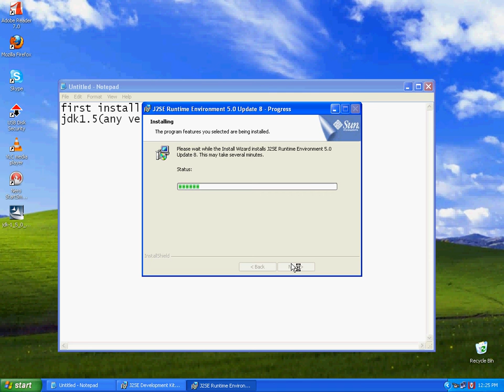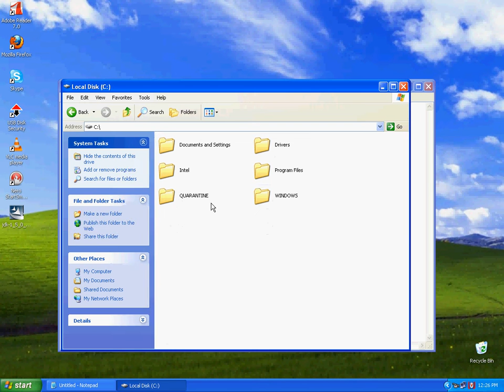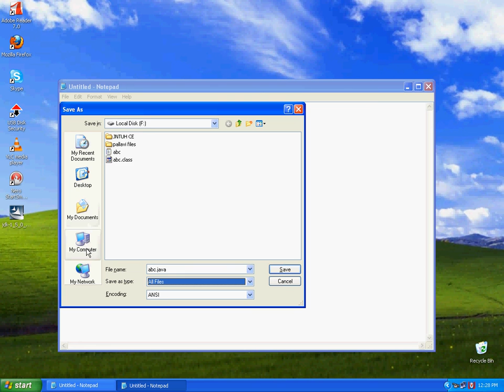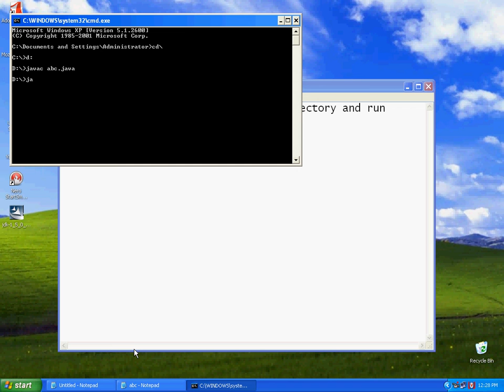set classpath for java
set class path for java to run java file in any directory